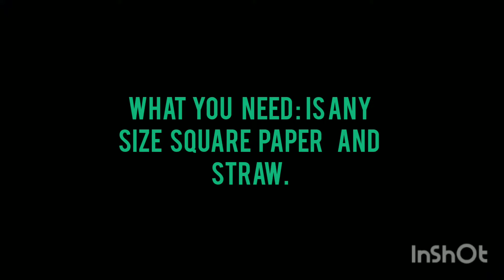How to make a origami rocketship